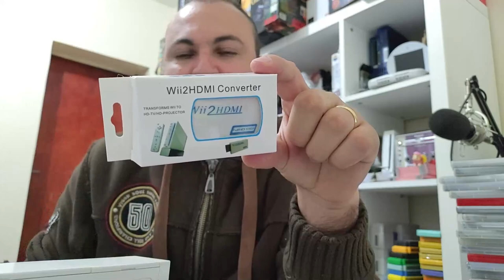Video games em Itaquaquecetuba